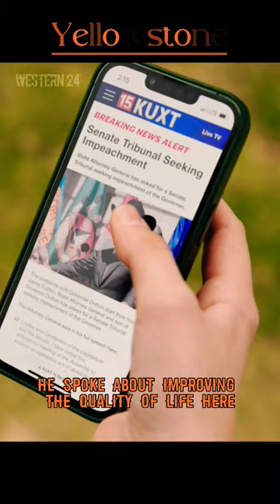Oh My God • Yellowstone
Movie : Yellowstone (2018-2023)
Starring : Kevin Costner, Wendy Moniz, Gil Birmingham, Lilli Kay
Original : Paramount Network